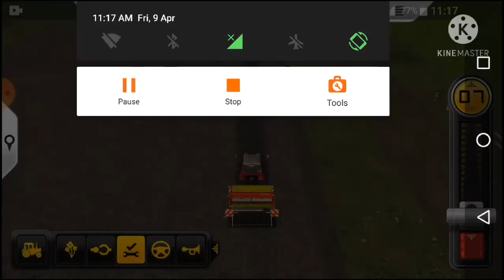farming Simulator 14 timelapes gameplay part 3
next video is Farming Simulator 16 gameplay but free fire live game play tomorrow 5:00 pm